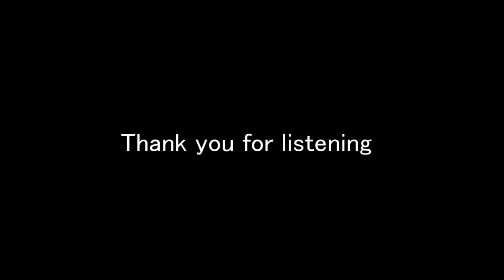Stevie Wonder - Lately (Fingerstyle Guitar Cover)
スティービーワンダーの「レイトリー」をソロギターにアレンジしてみました。
アレンジ・演奏　塩見大二郎
TAB付きの解説動画↓